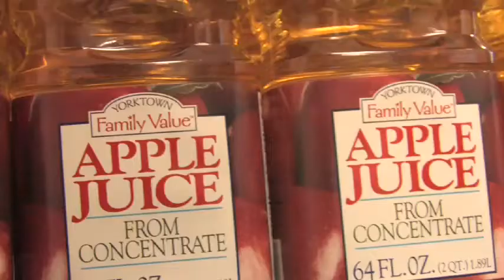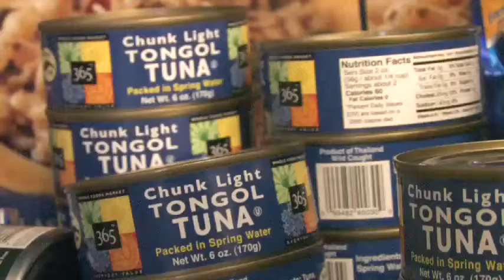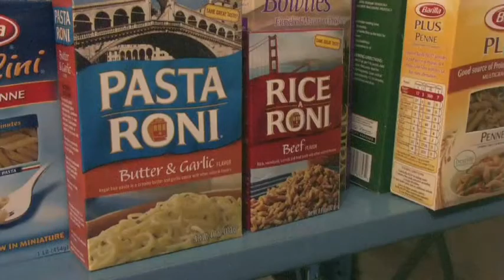CUMC Food Pantry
Carmel United Methodist Church Food Pantry